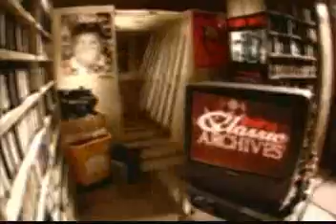Rocky Marciano-One punch KO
Possibly one of the most thunderous punches ever seen in the history of boxing. Certainly one of the most famous.